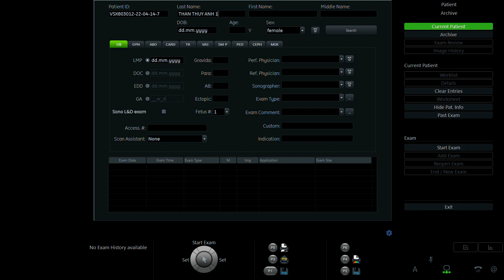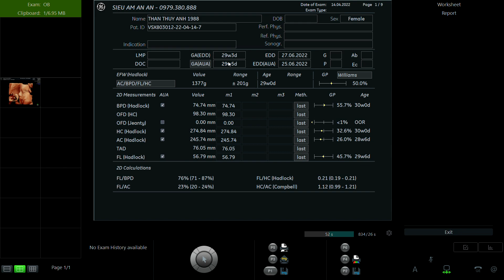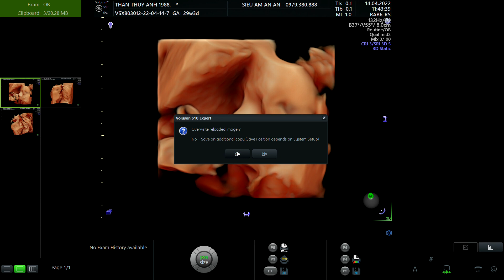THÂN THÙY ANH 1988 P2